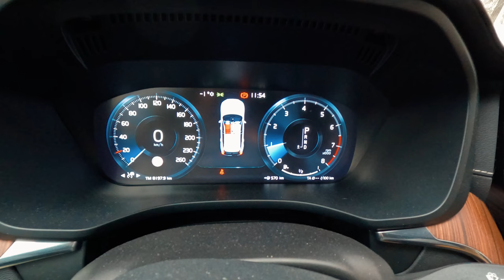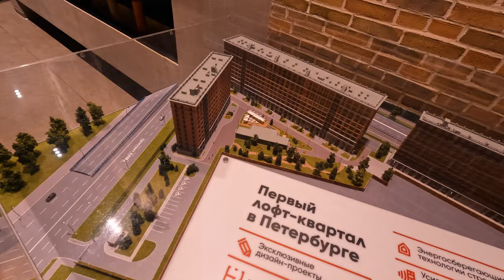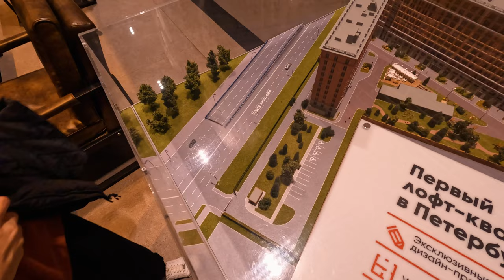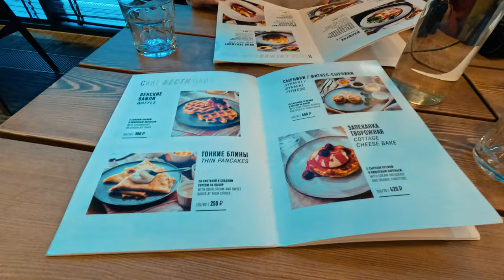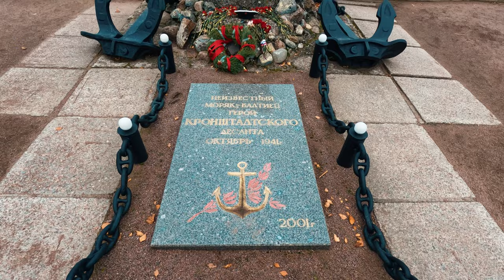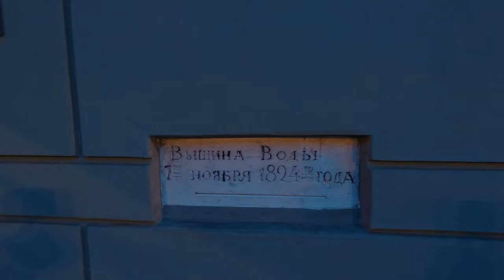Как мы сгоняли в Питер